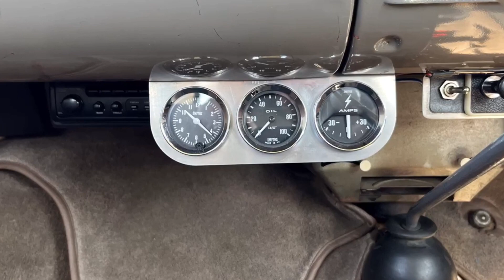2 June 2023